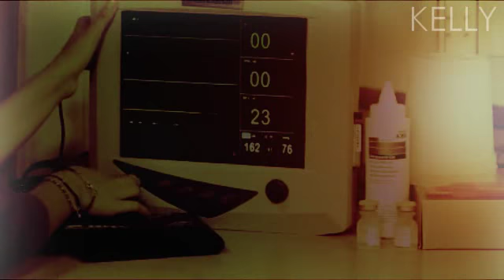Tori/Robbie: Brighter Then Sunshine | Lorenangel12two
Hey!

Wow, I haven't done a Rori video in a long time. I had to when I saw "Rex Dies." I honestly think they need to kiss or at least go out. I mean, you saw how Tori cared so much about Robbie? She was more considerate and it hurt her more then the others, except Cat. Cat is sensitive though, she feels for anyone, but Tori -- not usually. She's always so sweet to Robbie, because she understands and loves to help friends. I love how they sang together, that made me almost cry when Rex died.

Tori saved the day! I'm happy she did -- Rex is awesome! I'm so mad though, these two belong together. I don't know, but I am going to attack the writers right now. At least one kissing scene, please?

I don't really like this video after watching it now. It's 2016 and I'm a little embarrassed.

Song: Brighter Then Sunshine
Artist: Aqualung